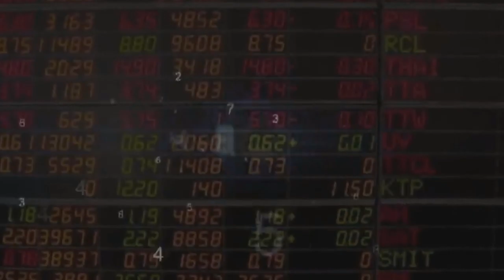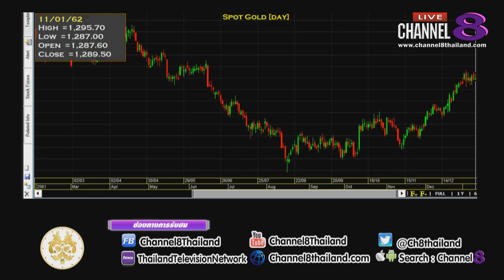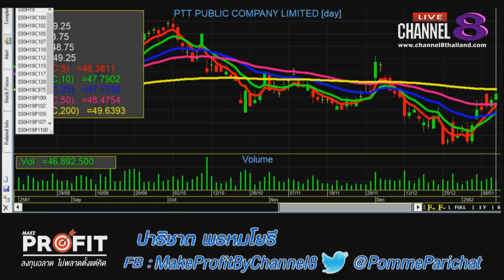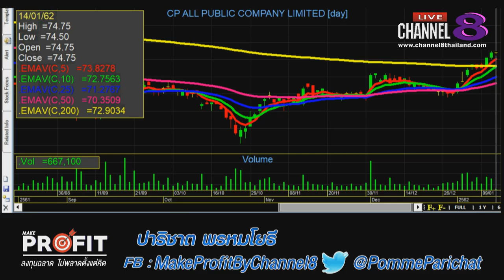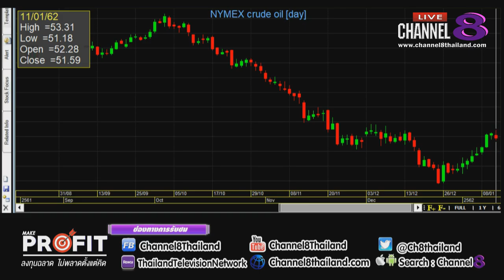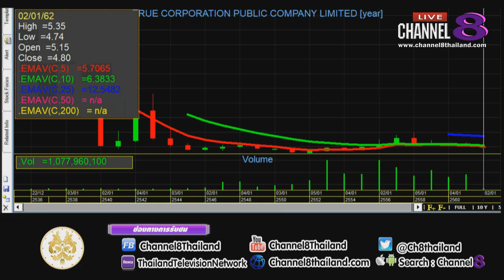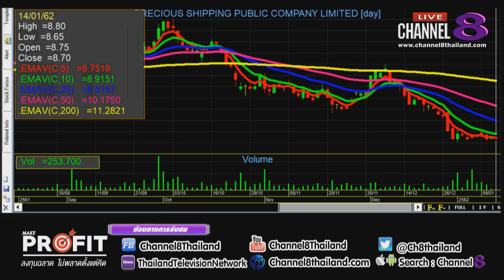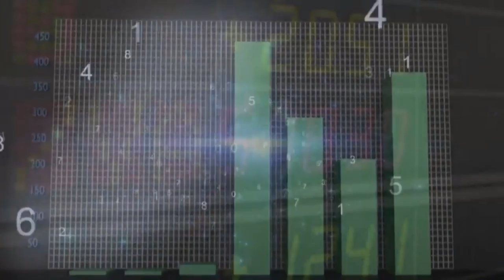Channel8Thailand : MakeProfit ลงทุนฉลาดไม่พลาดตั้งแต่คิด 14-01-62